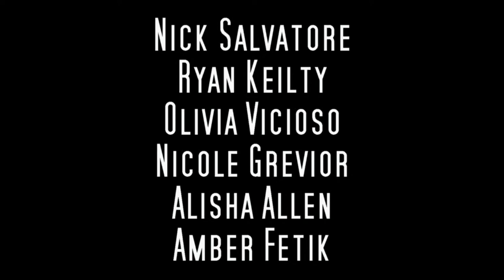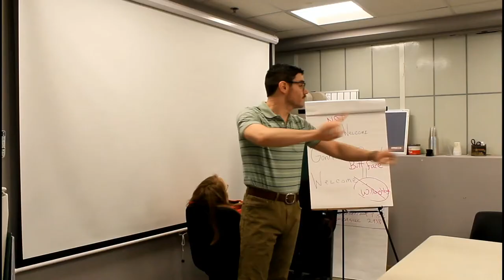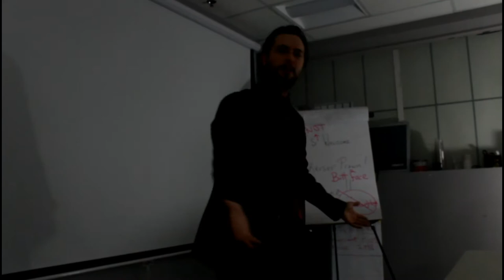Film Sprint: "The GonkFather" by Dali Llama Productions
Team Dali Llama Productions out of Northampton is Lance Vincent, David Cook, Nick Salvatore, Ryan Keilty, Olivia Vicioso, Nicole Grevior, Alisha Allen, Amber Fetik

Direction Element - Contains a Dramatic Close-Up
Character - A Grifter
Location - Study Hall